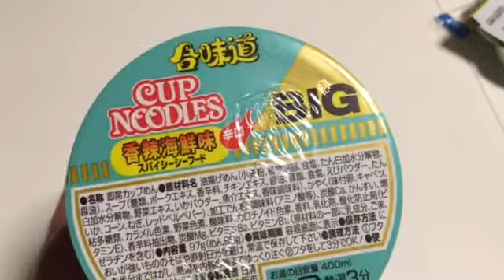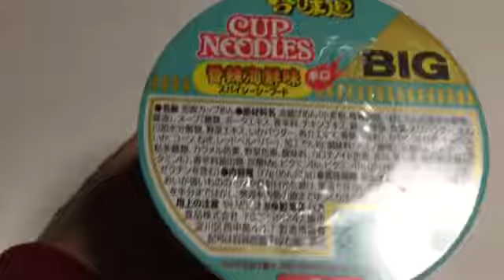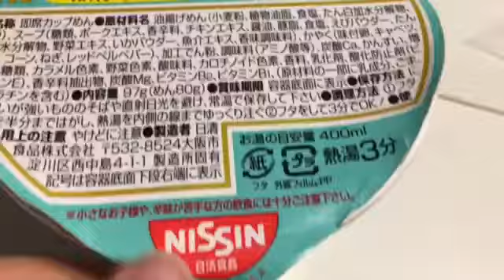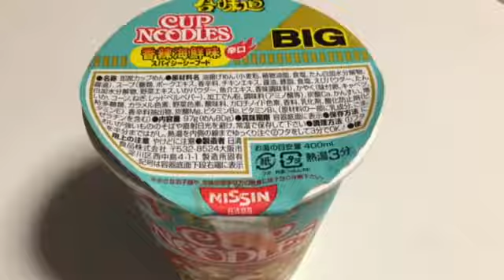カップヌードル世界1位を食べてみた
カップヌードル総選挙世界１位を食べてみた
辛いシーフードヌードルですが、おいしくいただけました（˶′◡‵˶）